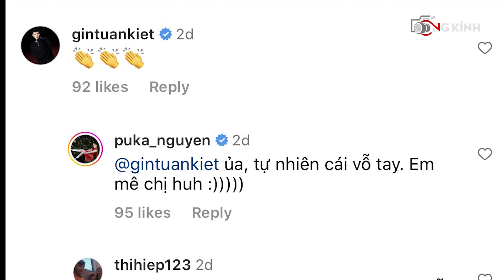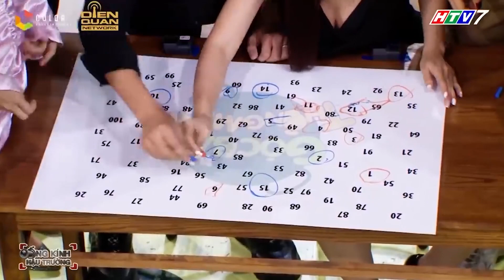Gin Tuấn Kiệt và Puka hết CÔNG KHAI SỐNG CHUNG NHÀ, lại tiếp tục bị SOI bằng chứng đi HẸN HÒ RIÊNG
Hết soi hint sống chung nhà thì giờ đây cả hai đã bị khui là đang hẹn hò với nhau trước khi qua năm mới